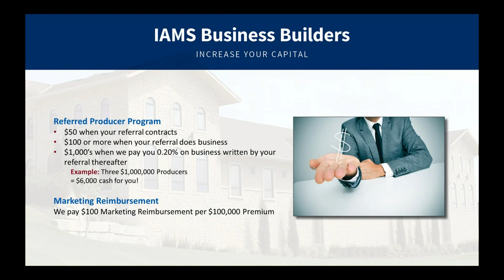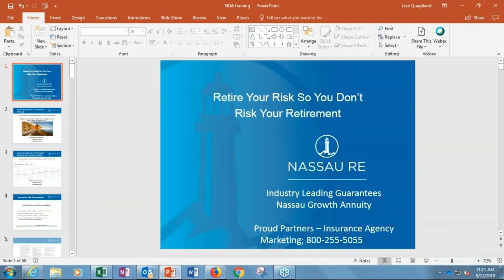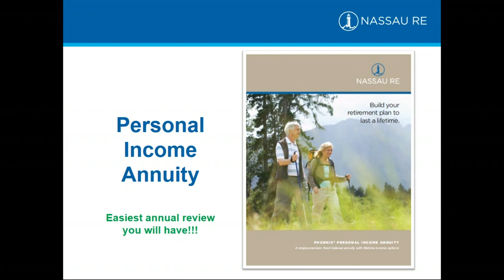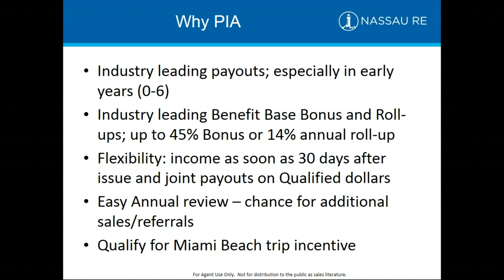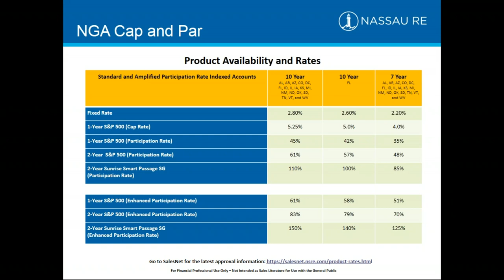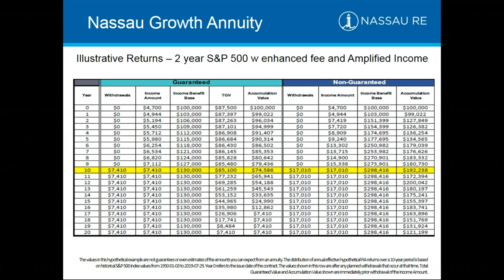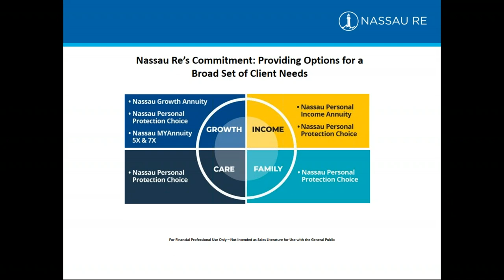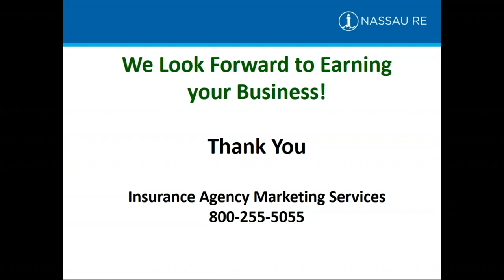New FIA 12% Returns and 7.85% Comp.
How much income could your best income annuity generate for your clients in today’s environment?